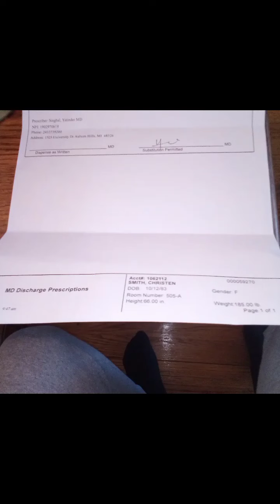Amun-Rah & ELOPEMENT & Havenwyck hospital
I escaped polygamy! I escaped polygamy! Yay!💚🤮🤢😷🦂🐸